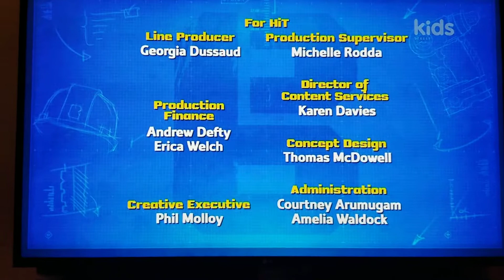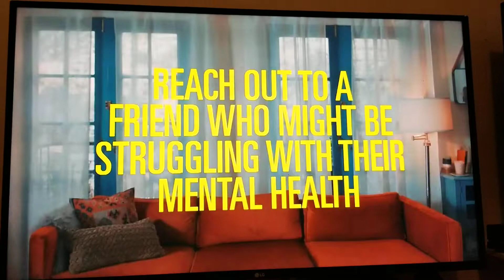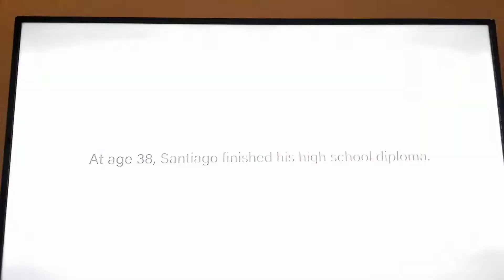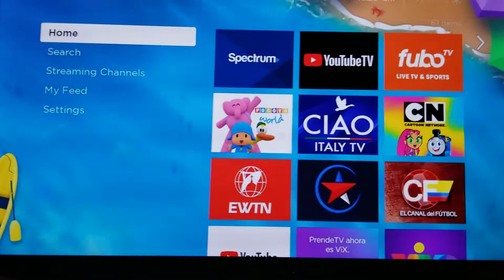Kids Street - Commercial Break - #22 (April 19, 2022)